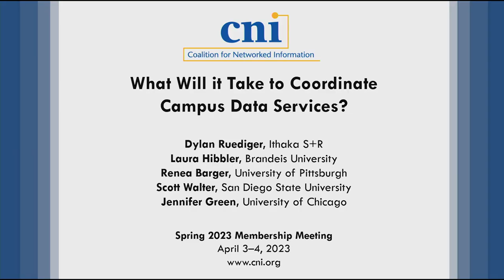What Will it Take to Coordinate Campus Data Services?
Dylan Ruediger, Ithaka S+R
Laura Hibbler, Brandeis University
Renea Barger, University of Pittsburgh
Scott Walter, San Diego State University
Jennifer Green, University of Chicago

Data support services have become an essential part of the academic research infrastructure and demand for them seems certain to increase as data-intensive research grows more complex and as funder mandates raise the bar for data management across the research lifecycle. Yet, on many campuses these services have developed with little strategic oversight into a hodge-podge of workshops, trainings, and consulting options spread across a range of campus units that are opaque to researchers and administrators alike. Around the country, university leaders are recognizing the need for a more strategic approach to coordinating data support services with the goal of ensuring that they efficiently and effectively meet the current and future needs of researchers. While promising experiments are underway at some institutions, the question of how to accomplish this goal remains an open one. Early this year, Ithaka S+R launched a multi-year project in partnership with over two dozen universities to create evidence-based strategies for coordinating, funding, and staffing research data support services across campus. This project briefing, held in roundtable format, will bring together library leaders to identify opportunities and challenges associated with coordinating data support services, and will reflect on what they will need to learn in order to align support services with researchers’ needs and their institution’s strategic priorities.